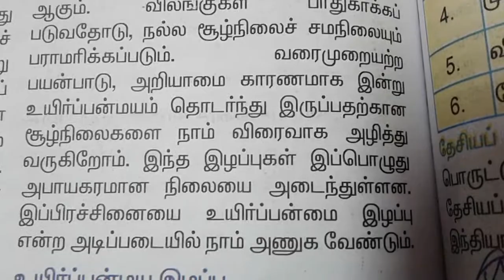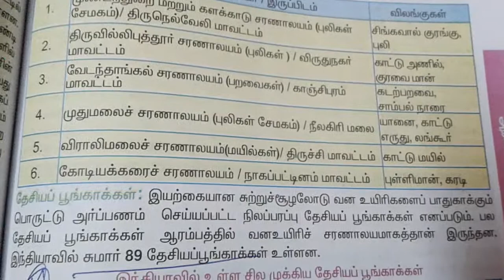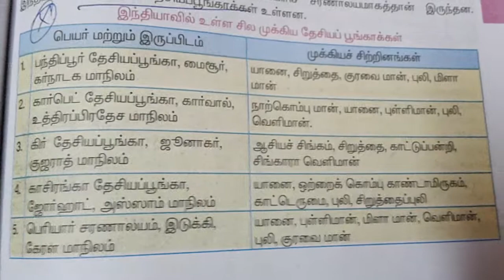TNPSC Science - சரணாலயம்/ தேசியப்பூங்கா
Tnpsc science - sanctuary